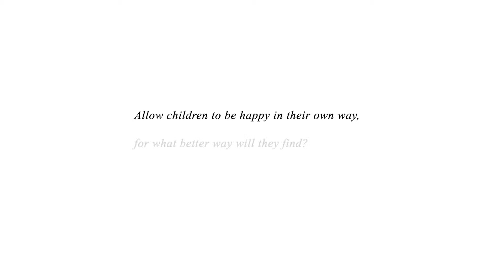INTERACTIVE GAMES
-Interactive drums mat;
-Interactive small piano mat;
-Interactive big piano mat;
-Piano-shaped musical tie;
-Interactive football mat;

WHM000001
WHM000003
WHM000005